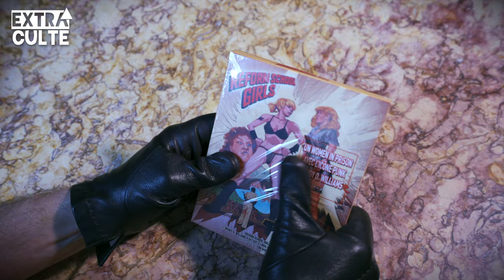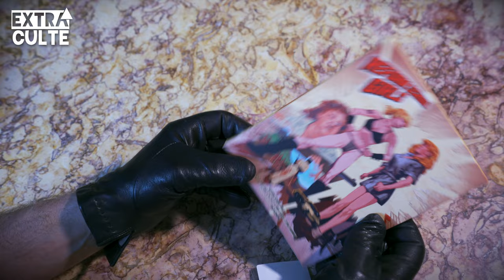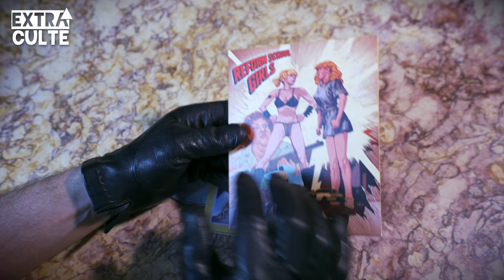Unboxing Reform School Girls (WIP, Tom DeSimone avec Wendy O Williams, Pat Ast, Sybil Danning)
Découvrez notre digipack Blu-ray collector Reform School Girls !
Et voici "Pourquoi on aime !"